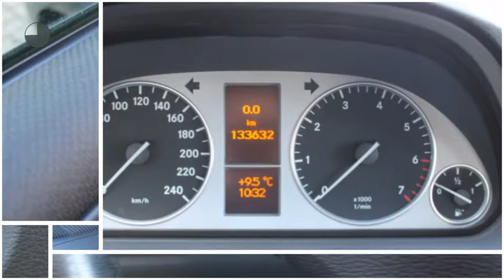Mercedes-Benz B-Klasse B 170 Sportpakket Automaat